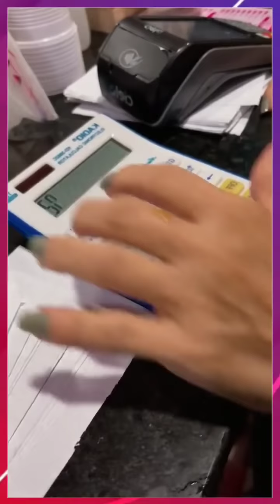OLHA O QUE HENRY DISSE PARA SIMONE 😂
Simone disse que vai voltar à rotina aos poucos. Depois ela disse que quer mudar o cabelo mas Henry não aprova. Simaria fez um bolo com seu amigo Lucas e cantou com ele. Kaká voltou para casa com seu amigo.